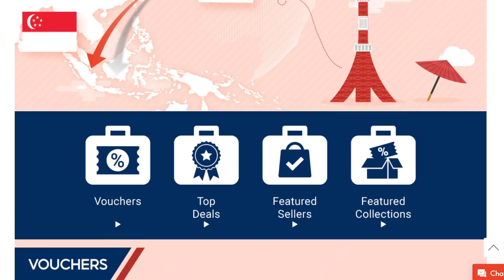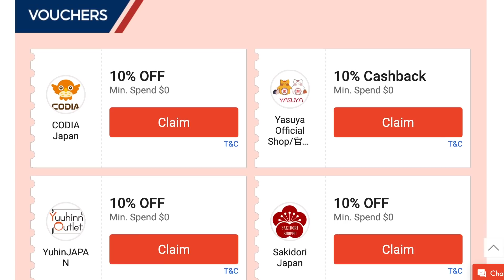3 Things She Hates About Singapore | Japanese Perspective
I asked my Japanese viewer who recently moved to Singapore her thoughts about the country. What does she like and hate about Singapore?
Check out Shopee's new JAPAN-ONLY page from the link below and key in "GHIBOJISAN" to get 10% your order!
* capped at S$5

00:00 Intro
01:48 How Is Singapore Life?
02:36 1st Impression of Singaporeans
04:28 How We Relieve Homesickness
06:14 What She Hates About Singapore
07:34 Singaporeans vs Japanese Friends
08:44 Unboxing Japanese Products

Video shot at Chikuyotei, Intercontinental Hotel.